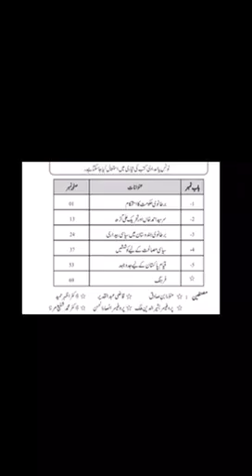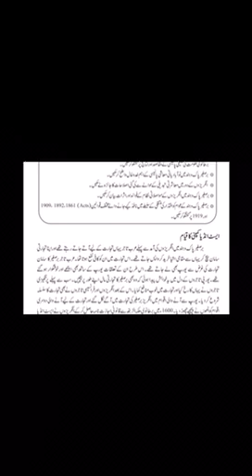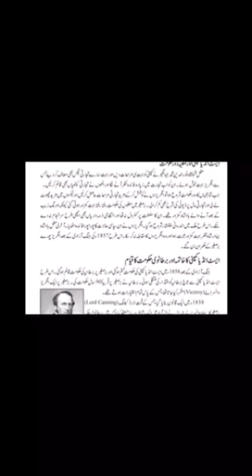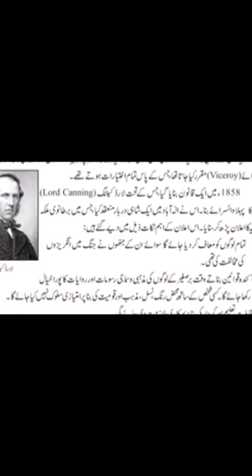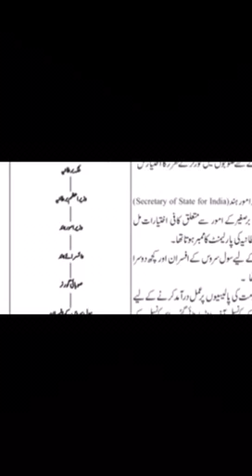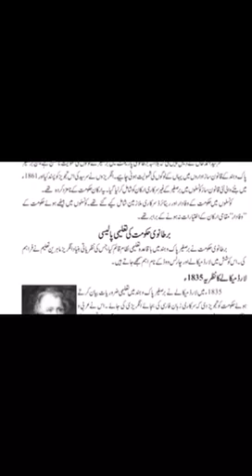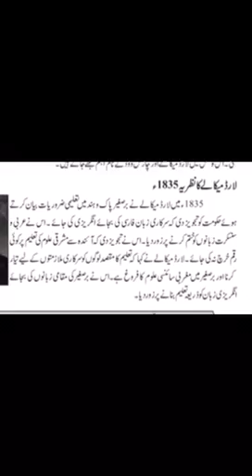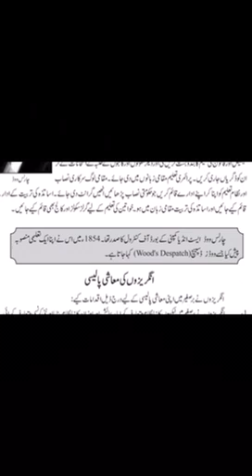SOCIAL STUDIES CLASS 8th LECTURE 1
PRESENTED BY: PROF. MUHAMMAD SAEED